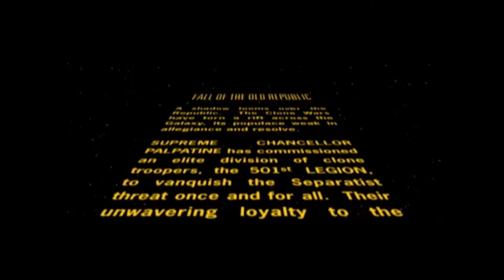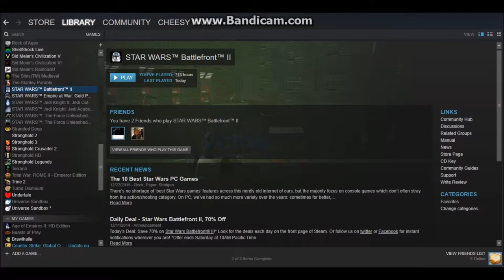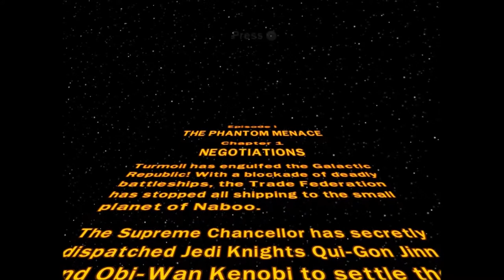May the 4th be with u